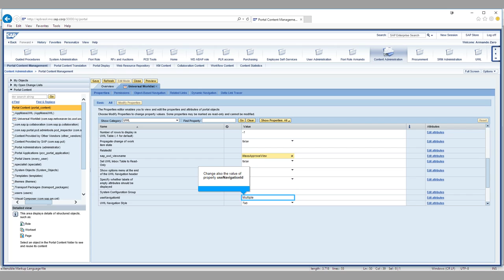SAP ABAP: How to configure mass processing of decision tasks in the UWL2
How to configure mass processing of decision tasks in the UWL2